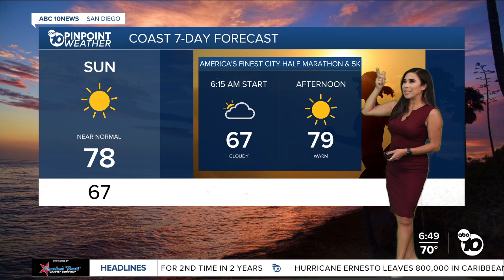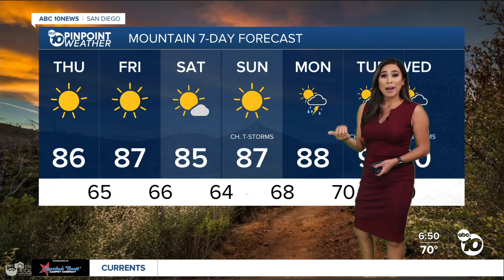ABC 10News Pinpoint Weather with Meteorologist Vanessa Paz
San Diego's Weather Forecast for August 15, 2024: Comfortable and summer-like days for remainder of week